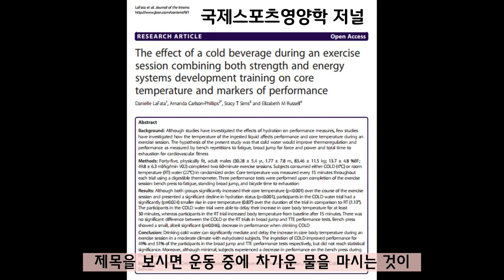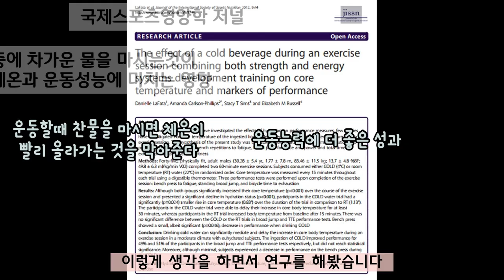영양학자들이 권장하는 건강한 물의 온도는? What is the recommended temperature of healthy water for nutritionists?